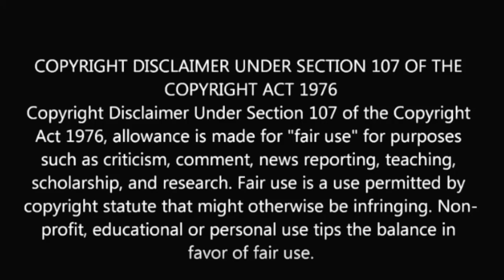Franz Kafka: Neurotic Maniac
Philosophy, spirituality, and the changing style of literature: Matt treats the boys to the life of the famously strange author of The Metamorphosis, Franz Kafka. Despondent in relationships and acutely tormented by his father, Kafka is an overly neurotic figure awaiting judgment.